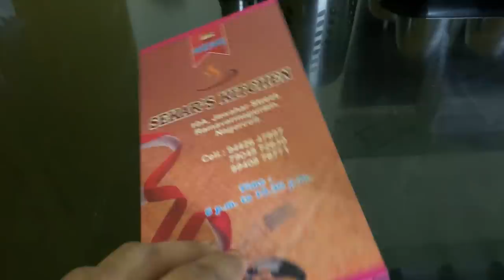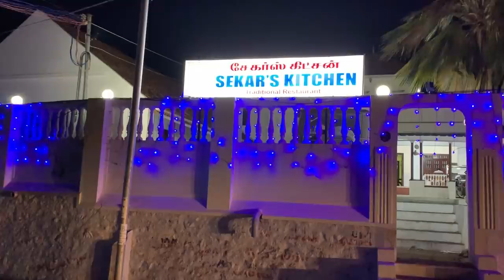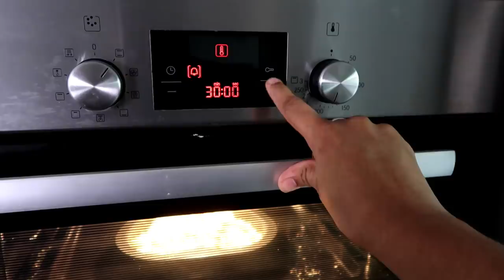Our Little Elsa & Anna Went to Frozen 2 - Apple Crumble Recipe